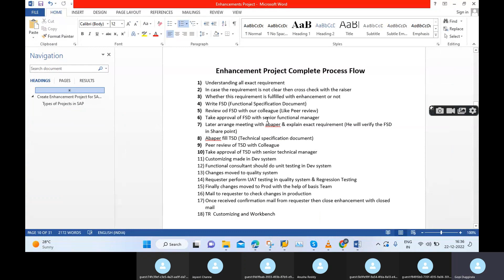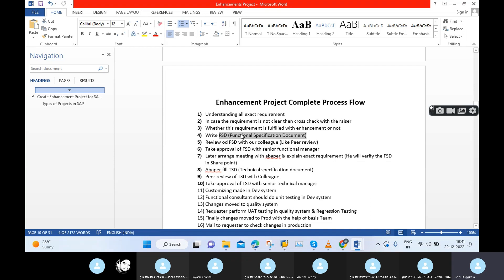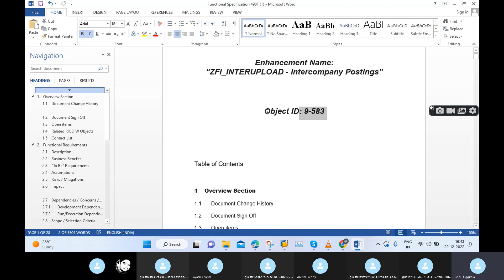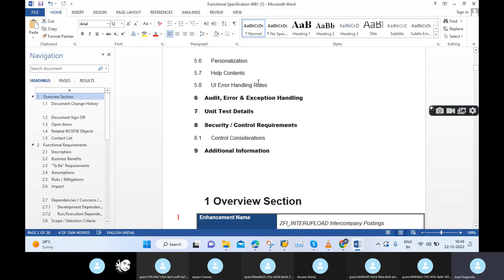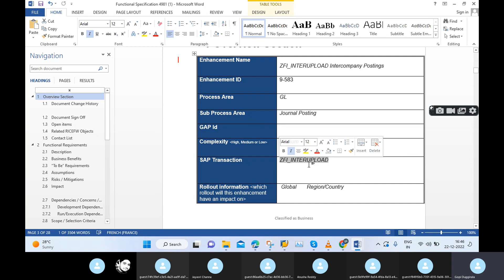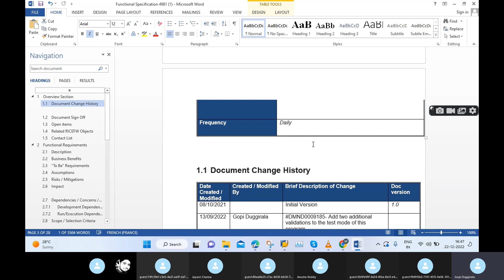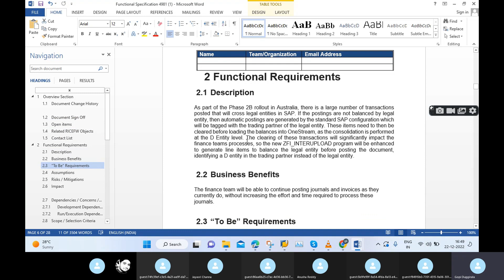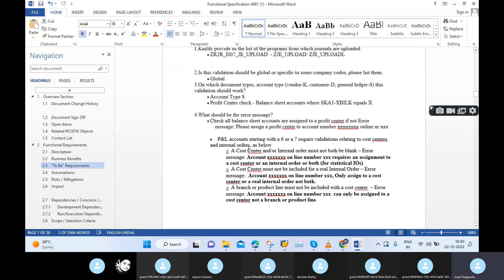SAP ENHANCEMENT PROJECT PART 5/8 SAP S/4 HANA ENHANCEMENT PROJECT/SAP PROJECT/SAP REAL TIME PROJECT